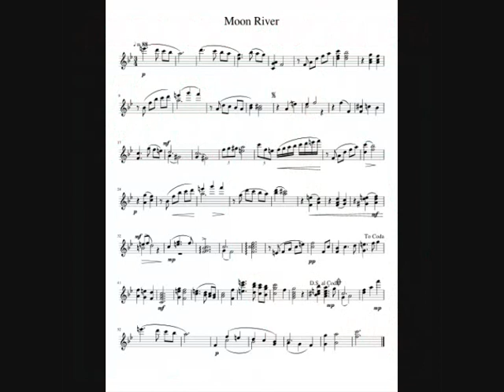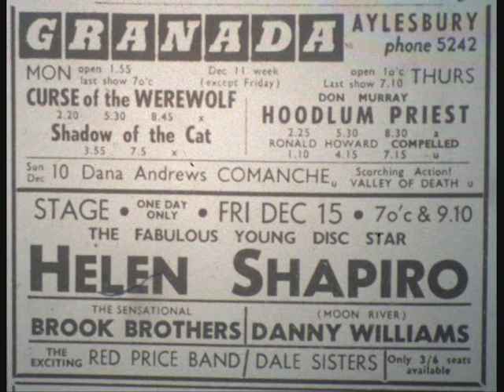Moon River By Danny Williams. cover by Johnny May UK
Johnny May UK one voice in harmony sings a song composed by Henry Mancini with lyrics by Johnny Mercer, the song was originally performed by Audrey Hepburn in the 1961 movie Breakfast at Tiffany's, the song won an Academy Award for Best Original Song, in 1962 the song won a Grammy award for Record of the Year and Song of the Year.
"Moon River" was a hit single for Jerry Butler in 1961 reaching number 11 in the US charts, in the December of that year  Danny Williams had a hit version of the song that reached number one in the UK in the final week of 1961, Andy Williams never released the song as a single, but his LP Moon River and Other Great Movie Themes was certified gold in 1963 for selling a million records.

 Lead vocal only by Johnny May UK